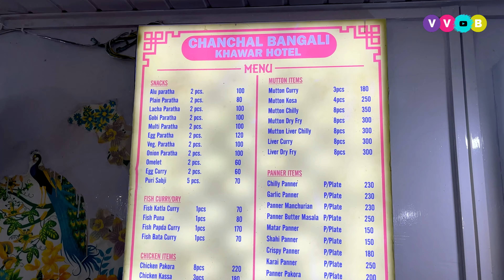Gangtok Jatra Ar Sathe VVB part 1 (Vlog-A Vat-A Bangali)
Guys eta akta family tour chilo, puro Gangtok vlog ta khub Moja ba khilli kore kora ar ai tour tai amader sathe chilo Resfeber travels. Eta prothom porbo aro duto Probo asbe.. Asa korchi apnader Valo lagbe/legeche. Ar kono vul truti hole khoma korben. Ar abossoi nijeder valuable feedback janaben. Ar Prakritik durjoger karone Sikkim a poristhiti khub kharap ai muhurte , too abossoi apnara sikkim er jonno prarthona korben jate poristhiti khub taratari swavabik hoe jay thik amr ai vlog tai Sikkim ke jemon dekhte lagche.